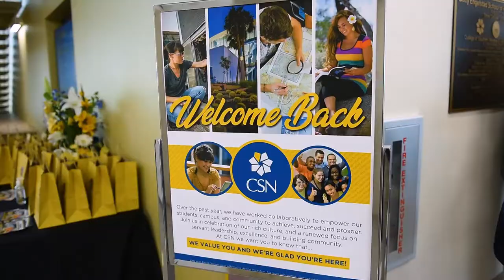CSN|NSC School of Health & Sciences | Mondays with the Mayor | August 30, 2021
Mayor Debra March shares exciting community news on today's Mondays with the Mayor. Henderson-based Nevada State College and College of Southern Nevada jointly welcome its new Betty Engelstad Health Sciences Building! This newly constructed building was developed to graduate quality healthcare professionals critically needed throughout the valley. 👩‍⚕️👨‍🎓